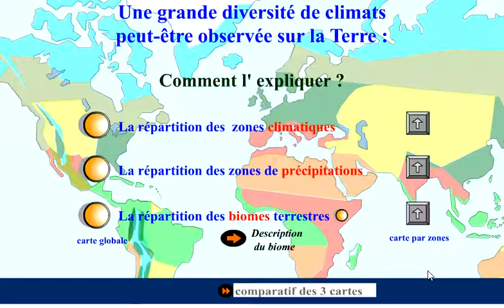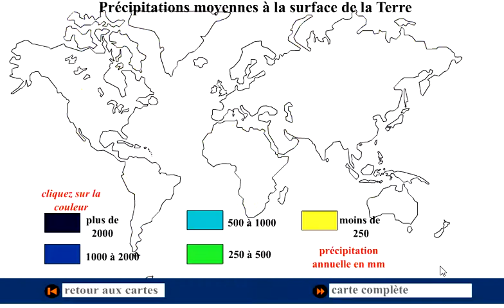CARTE PRECIPITATIONS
Carte de la répartition des zones de précipitations terrestres.